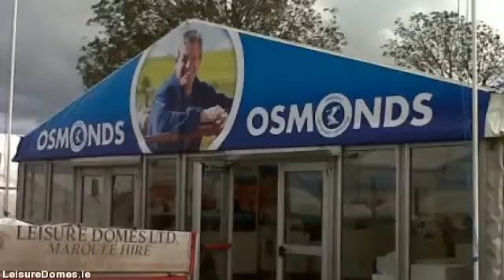LeisureDomes.com - marquee hire limerick - 022 23318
Leisure Domes stands out as the premier marquee hire company in Buttevant, Co. limerick and servicing all  areas throughout limerick. Supplying personalised marquee hire solutions for all occasions anything from a  sophisticated wedding, to the biggest corporate function to more individual of private events.

Through four generations and also well over a century experience within the marquee hire industry, Managing  Director Gerald Fitzgibbon and his team combine their expertise plus professionalism with a trusted  reputation for value and remarkable levels of customer service developed over the years.

Our aim is for your occasion to be the best possible therefore we plan to meet you early in the planning  process to discuss your requirements in detail. By doing this we make sure you  receive the marquee you want at the  very best price.

For anyone who is planning a particular event, an important social or business occasion or a wedding, Leisure  Domes know how to give you a unique venue in the location of your choice, at any time of the year.

We rent a collection of marquee sizes suitable for exhibitions, company hospitality, music festivals,  country shows, personal parties, product launches and weddings.